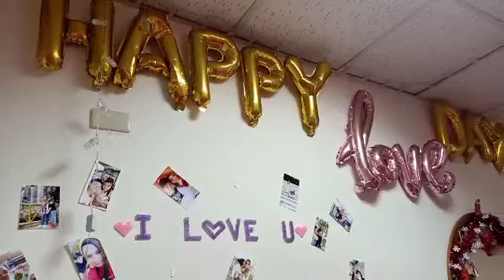Ano kaya ang surpresa ni Helen Kay Bogz para sa VALENTINE'S | lovewins🌈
Happy Valentine's to all ❤️❤️❤️🌈🌈🌈